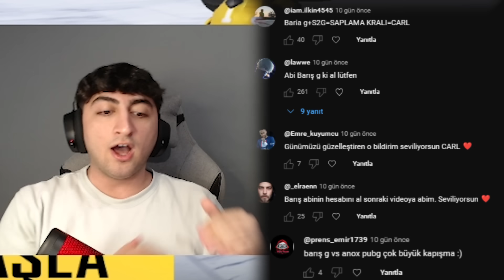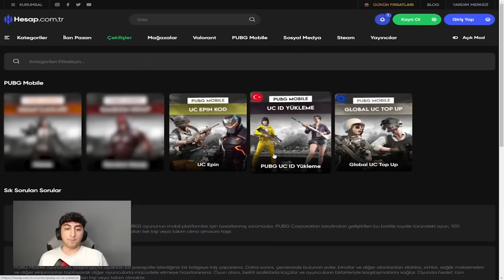BARIŞ G'NİN HESABIYLA S2G'NİN ZENGİN ÜYESİNİN HESABINI KAPIŞTIRDIM!😱 (1000 DESTANSI ??)-PUBG Mobile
Bu Videomuzda @BarsG 'nin HESABI İLE S2GNİN EN ZENGİN HESABINI KAPIŞTIRIYORUZ.

NOT : Videoda Giriş Yapılan Hesaplar Satın Alınmamıştır Veya Hediye Edilmemiştir. Videoları Çekilip Sahiplerine Geri Verilmiştir.